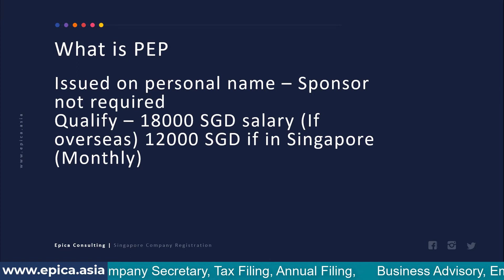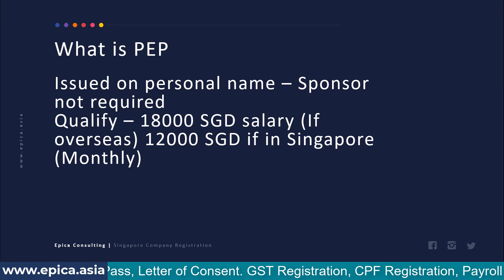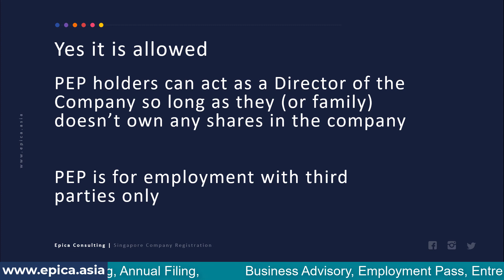Can Personalised Employment Pass (PEP) holder act as a Director of a Singapore Company?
Can the PEP (Personalized Employment Pass) holder Act as a Director of a Singapore Company?